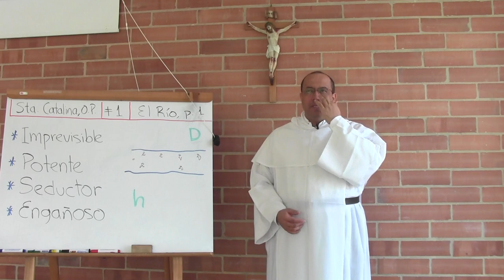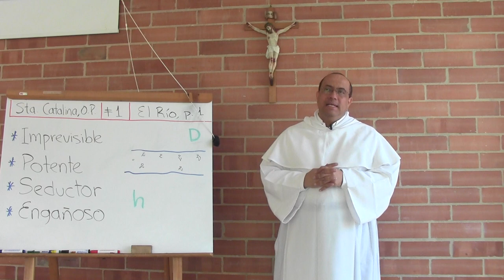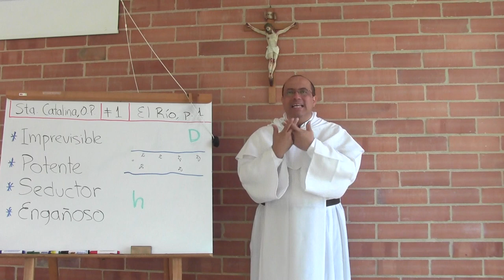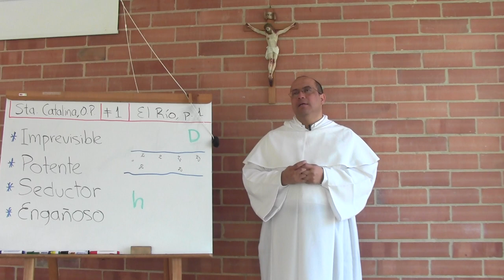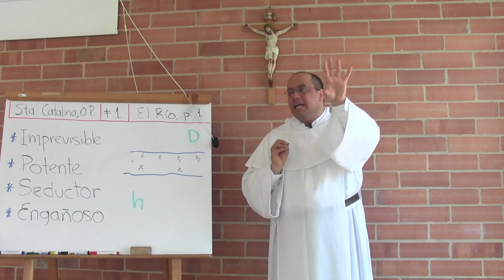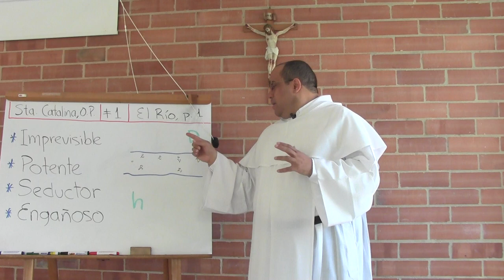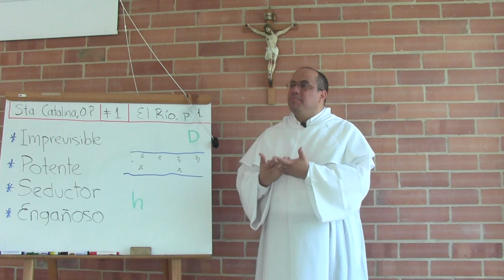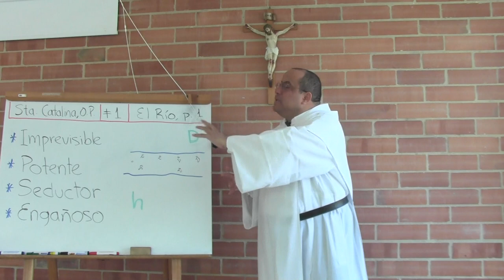Doctrina Espiritual de Santa Catalina, 01 de 10: El río, parte 1 de 2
[Serie de reflexiones para la Asociación de Vírgenes Seglares Dominicas, en Colombia.]

Tema 1 de 10: El río, parte 1

* La plenitud humana está más allá del hombre: está en Dios mismo. No se llega a ser plenamente hombre encerrándose en la propia humanidad sino buscando la unión con Aquel cuya imagen y semejanza somos.

* Pero el hombre esta lejos de Dios. En vez de sinceridad, abunda la mentira. En vez de justicia, abundan la crueldad y el egoísmo. No sólo eso: los pecados que nos separan de Dios adquieren fuerza; aparecen de modo imprevisible y potente; seductor y engañoso.

* El pecado no es un hecho aislado: gana fuerza en una especie de red o complicidad que absorbe las potencias del ser humano y que enreda la humanidad de unos y otros. Esto lo describe Santa Catalina con la imagen de un río que separa la "orilla" del hombre y la "orilla" de Dios.